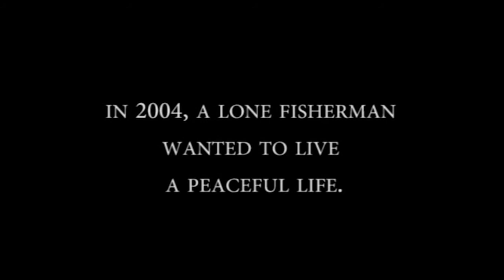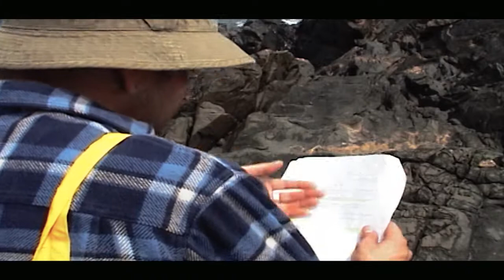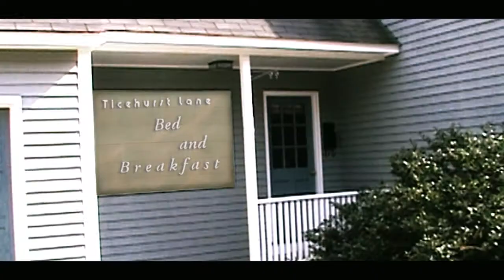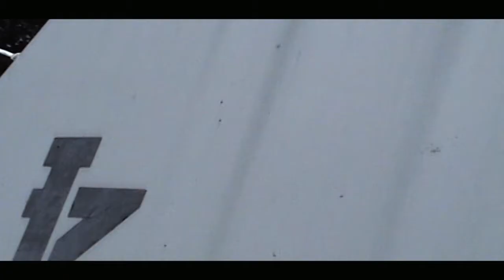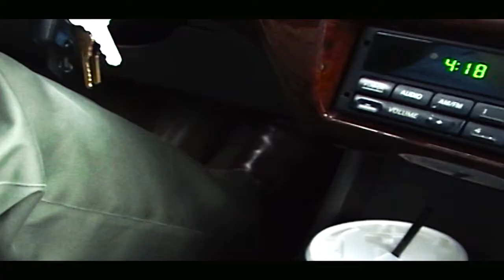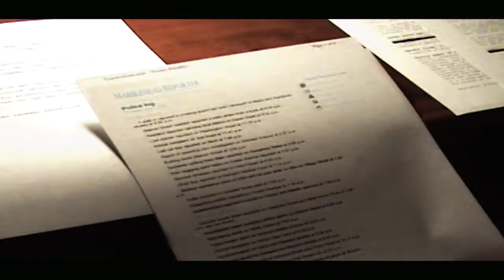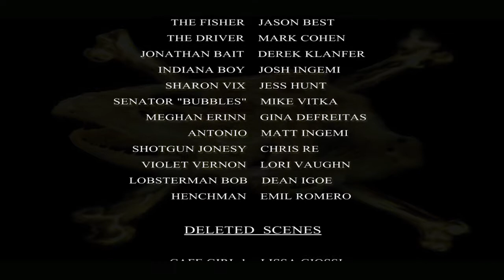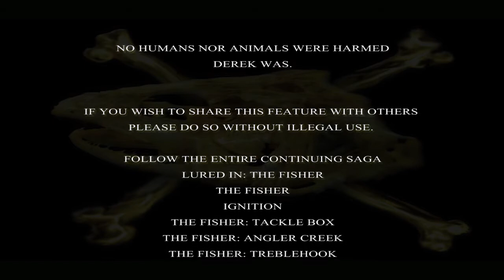THE FISHER: TACKLE BOX (OFFICIAL MOTION PICTURE [2005])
THE FISHER 2

The Fisher returns for a more brutal adventure against an old adversary with new foes and allies.